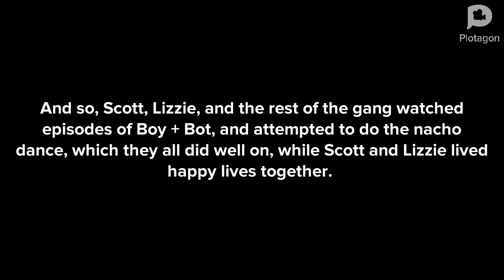Plotagon tries a TikTok Trend (A Plotagon Special)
The gang sees a new trend going viral on Tiktok that they want to do, but two local bullies try to ruin their day. Will the gang be able to stop the bullies once and for all, or will the bullies control them? Find out in this Plotagon Special you don’t want to miss!!